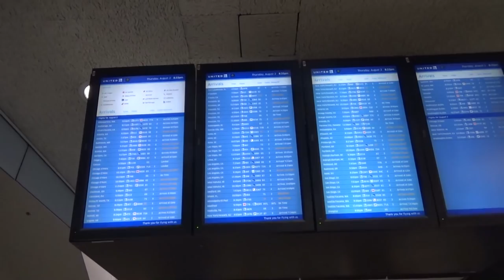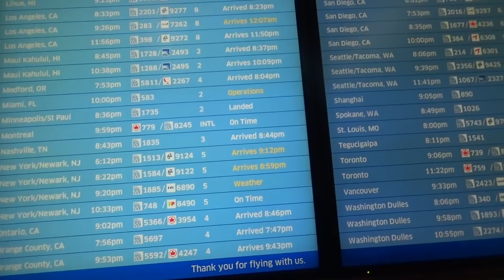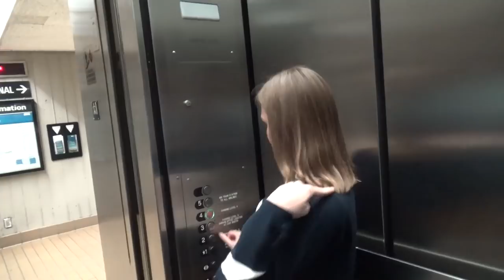США 5326: Маша и Никита -победители лотереи грин кард - встречаем новичков в аэропорту Сан Франциско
Из Минска в Нью Йорк, а уже оттуда в Кремниевую Долину
Ссылки на канале SiliconValleyVoice /школа Михаил Портнов:
Самый информативный форум об эмиграции в США: